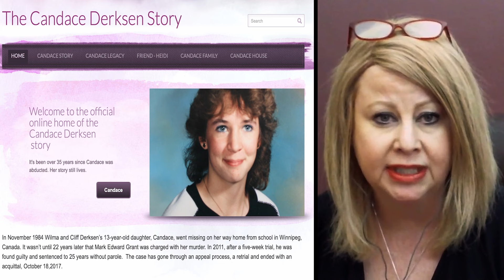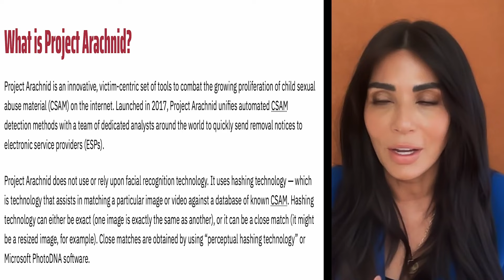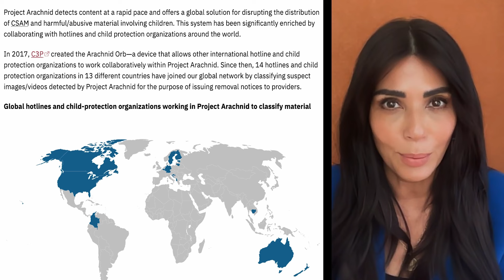Seen but Unheard: The Unwanted Film Festival | Lianna McDonald - S2 EP #05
Lianna McDonald, Executive Director of Canadian Centre for Child Protection, shares the organization’s journey in its fight against child sexual exploitation and victimization. Lianna provides an intimate look into the ongoing efforts to reduce the number of victims and prevent such atrocities from happening in the future.

One key highlight of the conversation is the discussion around The Unwanted Film Festival. Lianna explains how this unique platform serves to amplify the voices of victims often shrouded in silence, providing them a space to share their stories and experiences. Furthermore, the festival aims to raise awareness of the growing rate of CSAM found on the internet and the lifelong impact this material has had on survivors.

About Lianna McDonald

As the Executive Director of the Canadian Centre for Child Protection, Lianna McDonald plays a key role in guiding the organization in its journey to become a leading organization in the global sphere in its fight against child victimization.

Some of the key figures she works with are international partners, including survivor organizations, child protection NGOs, and law enforcement agencies. In Canada, she pioneered the establishment of Cybertip.ca, the national tip line under the Government of Canada’s National Strategy for the Protection of Children from Sexual Exploitation on the Internet.

Her advocacy efforts have contributed greatly to a number of legislative changes for the protection of children, which includes the creation of the criminal code offenses related to online child luring and legislation for the mandatory reporting of child sexual abuse material by internet service providers.